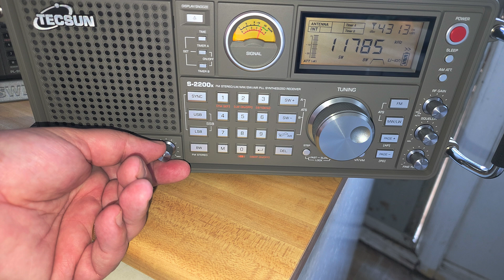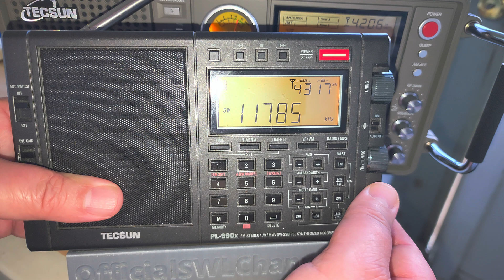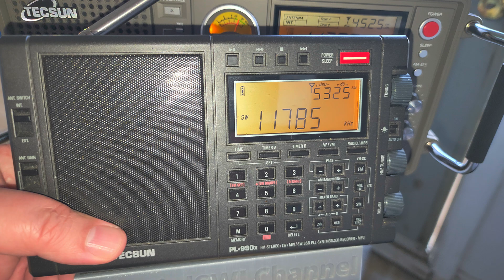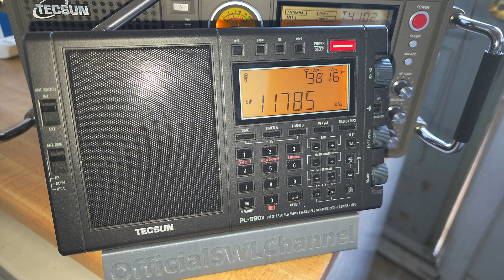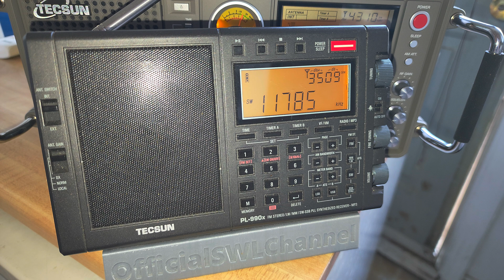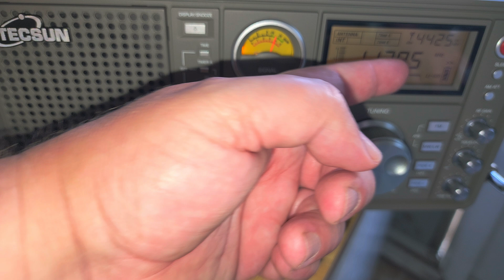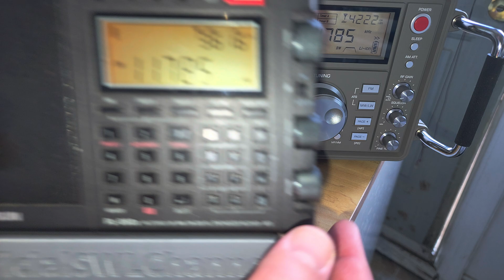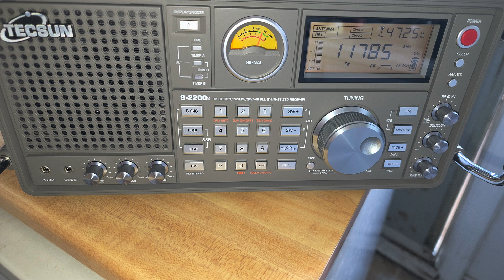Tecsun S-2200x VS Tecsun PL-990x Voice of Turkey 11785 kHz Shortwave telescopic antenna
Comparing the receive of Turkye on both radios same bandwidth